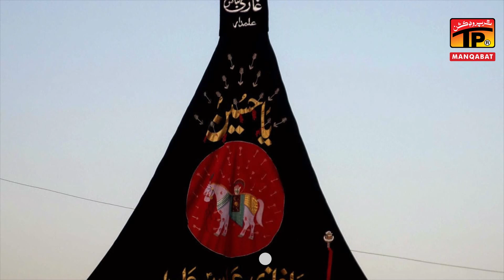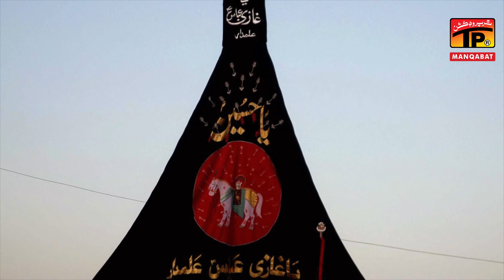Jab Mere Ghar Pe Alam Hai Tu Azadar Bhi Day | Amin Abbas | TP Manqabat